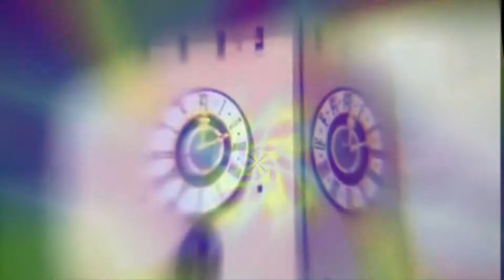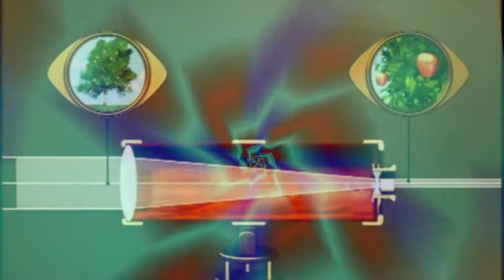Todd Parker and The Witches - Count The Stars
Count The Stars

Track 6 from the 2018 Bakery Records release "Futuretripper" by Todd Parker and the Witches

Count the stars in the sky
And hope they fit in your eye
You’re searching for your truth
Like a comet spinning loose
And your path is clear

Everyone’s crying for this girl
But she doesn’t cry anymore
Doesn’t rely anymore
But her path is clear

You walk up from your sleep
You’re finally getting really deep
You’re looking all around
But you can’t make out the sound
And its path is clear

from Futuretripper, releases November 2, 2018

PRODUCED BY TODD PARKER
Recorded and Mixed at Starlight Blanket Studio, Sacramento CA
Performed by Todd Parker and The Witches